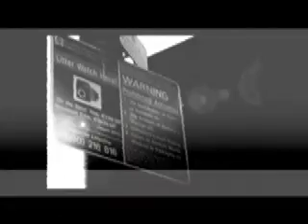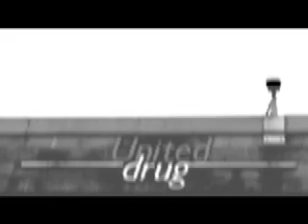I See You...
Degree video based around mass surveillance, voyeurism, espionage and numbers stations. The numbers station featured in this is called The Swedish Rhapsody. More about numbers stations may be seen
There are 3 sound tracks in all, created by myself other than the numbers station, An audio hum which increases on the still screens and the record player scratching and tape rewinding.
All images are my own and all my photography may be viewed
More about my degree project and final year show will be uploaded on my blog shortly